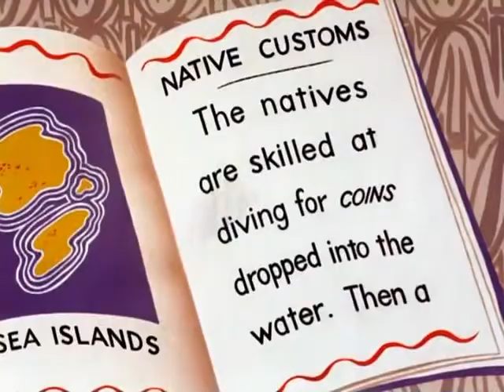Wackiki Wabbit 1943 Bugs Bunny Cartoon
On a tropical island a pair of castaways look to Bugs as a source of food.

Wackiki Wabbit is a 1943 Warner Bros. Merrie Melodies cartoon, starring Bugs Bunny. It was written by Tedd Pierce and directed by Chuck Jones.